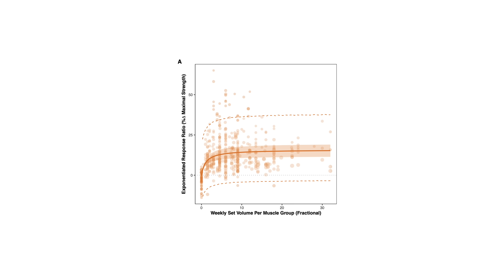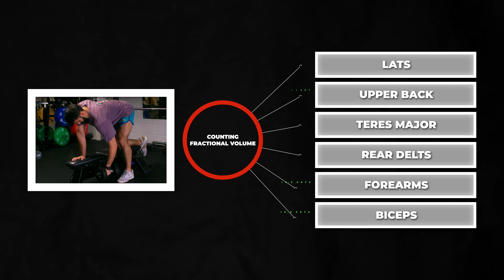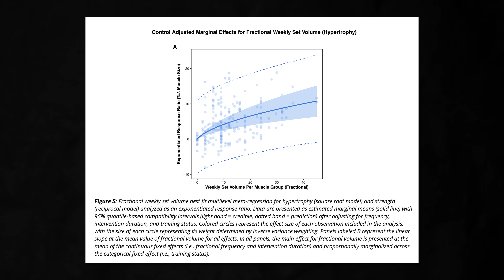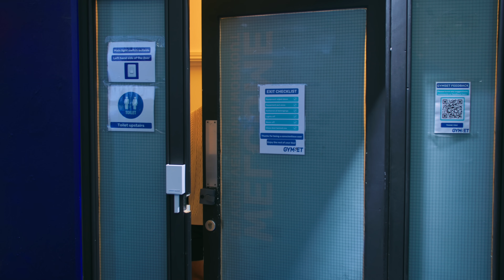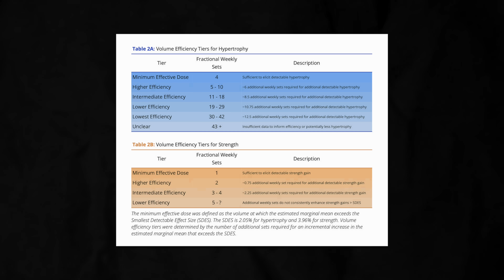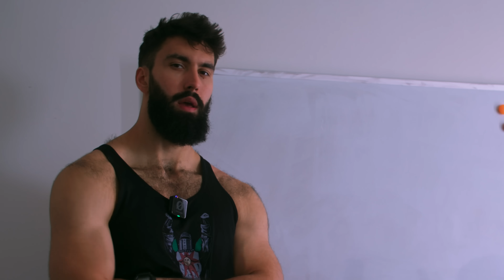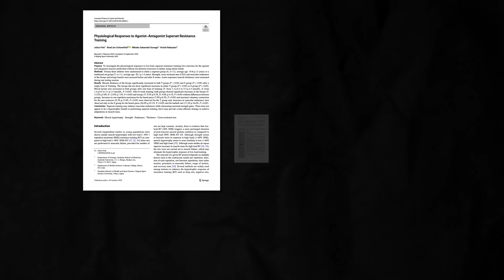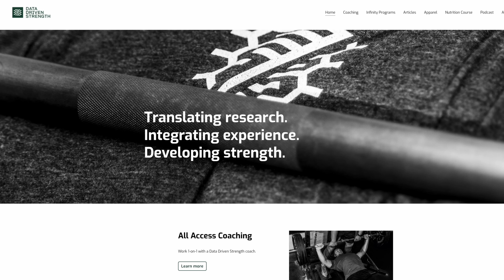The ULTIMATE Volume for Muscle Growth (New Groundbreaking Study)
In this video, Dr Milo Wolf speaks with researcher Josh Pelland on his new meta-analysis on the importance of volume for strength and hypertrophy.